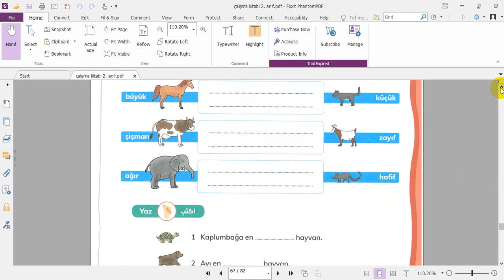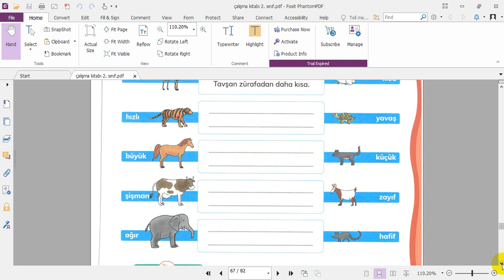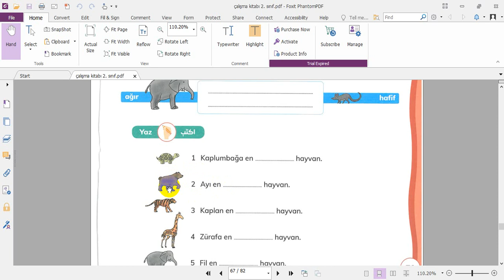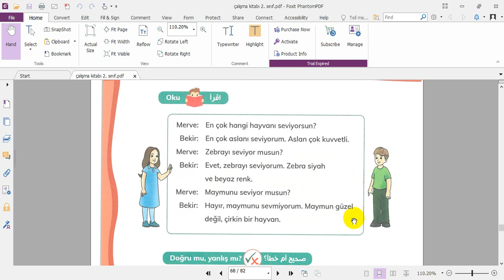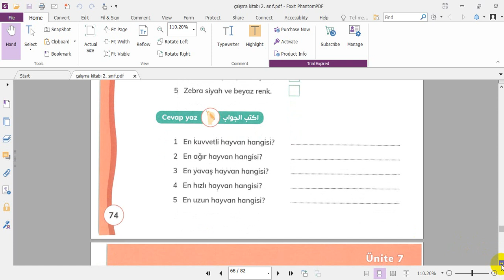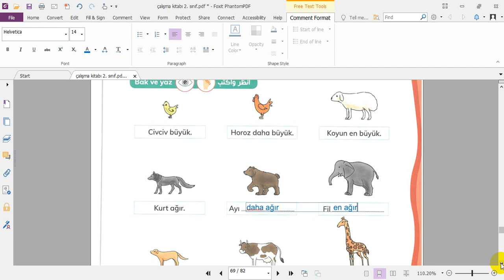الصف الثاني - المادة اللغة التركية - (çalışma kitabı sayfa (73 74 75 (ترجمة) 02 06 2020